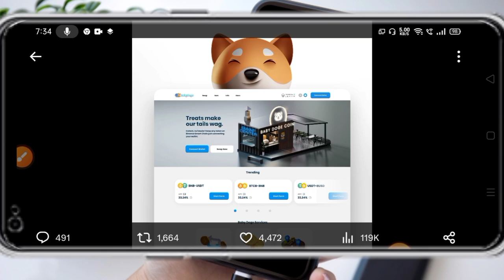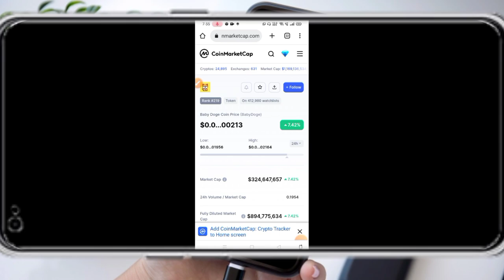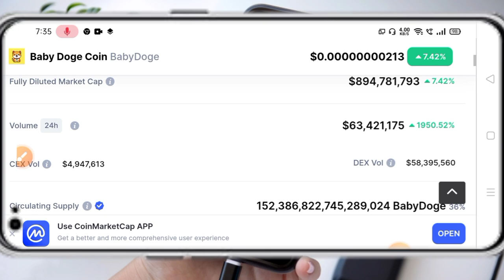Baby doge 100Quardillion Token Burn💥Baby dogecoin news today | Baby dogecoin price prediction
Your Quaeries. update news
Baby dogecoin
Baby dogecoin

Vistt Our Website.